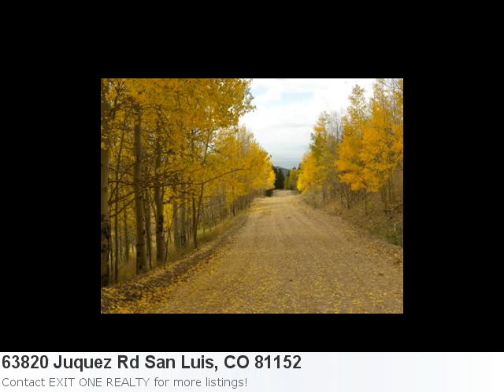Real Estate Listing For San Luis, Co- 63820 Juquez Rd. Take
Take A Peek At This Beautiful New Land Listing: Property Details For: 63820 Juquez Rd San Luis, CO 81152Type: LandPrice: $25,000 Here is some additional information about 63820 Juquez Rd San Luis Co: See full detail for Listing: 1135692 Here is what Trulia.com has to say about the area: San Luis Market Stats: There is 1 three bedroom property available with a listing price of $127,500. Overall the average listing price in San Luis is $127,500. Bueatiful 5 Plus Acre Lot In The Sangrede Cristo Ranches. Good Building Sites, Breath Taking Views, Good Roads And Electric Near By.